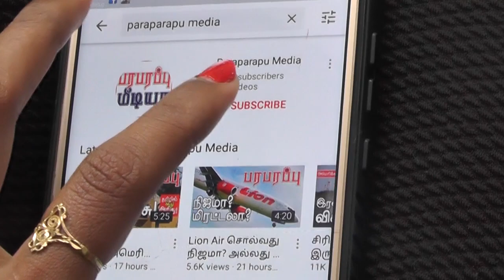07.12.2021 பிற்பகல் 2 மணி உலக செய்தி தொகுப்பு World News Digest | Paraparapu Media World news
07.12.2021 Headlines in the afternoon 2PM IST news bulletin:

1) Iran condemns Western countries selling military equipment to the United Arab Emirates!

2) Israeli air force planes targeting Syria from a new angle!

3) Chinese state media Global Times says that the S-400 air defense device has nothing to do with the Russian President's visit to India!

Now, you can see the detailed news in our afternoon news bulletin.